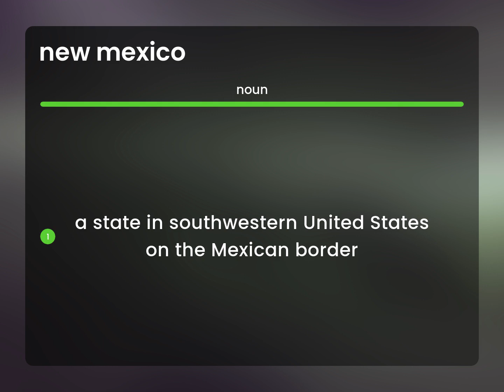New mexico | definition of NEW MEXICO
NEW MEXICO meaning

Susan Miller (2023, March 4.) What is New mexico meaning?